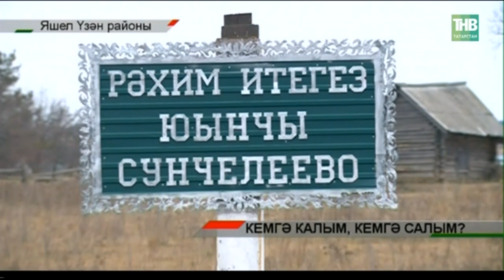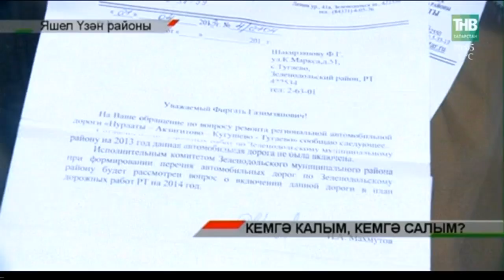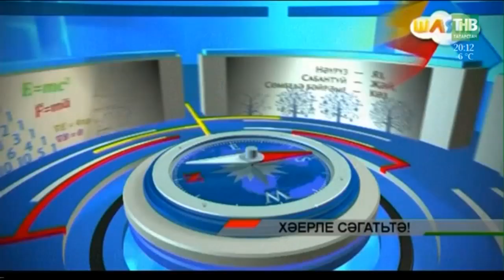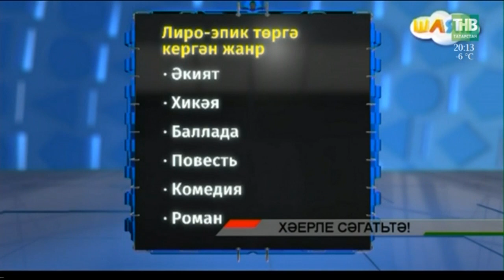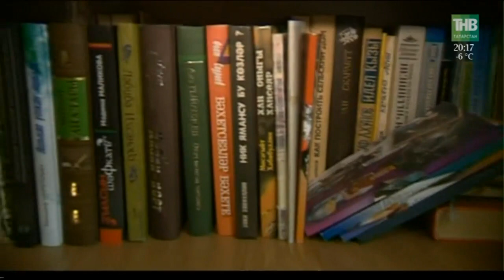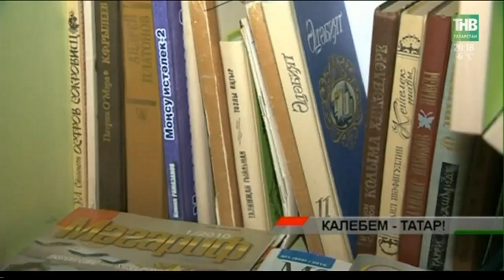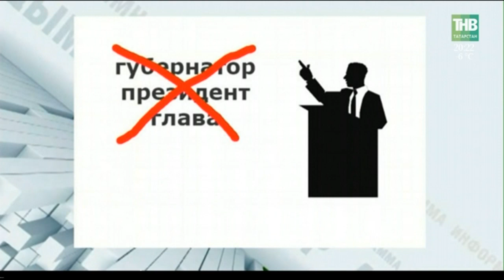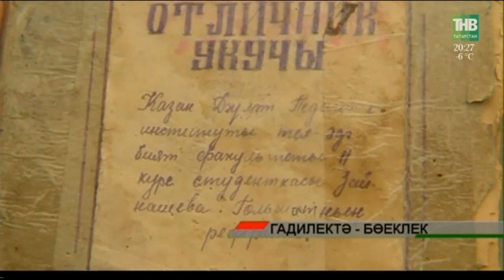Адымнар 10/11/18 ТНВ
Координаты:
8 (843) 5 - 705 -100